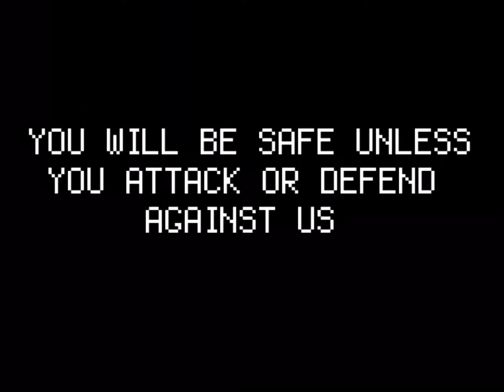We shall begin our foundation day